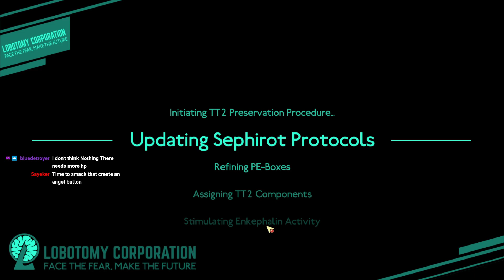Lobotomy Corp: Open An Umbrella Indoors [Part 18]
I also have a Discord to post announcements and when I go live

Boy, sometimes you just have the worst luck with these things...